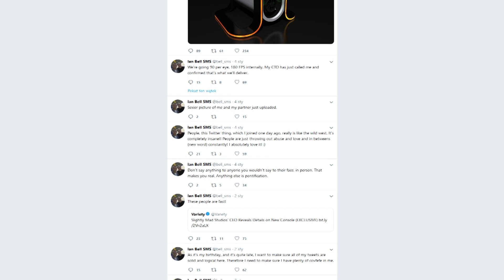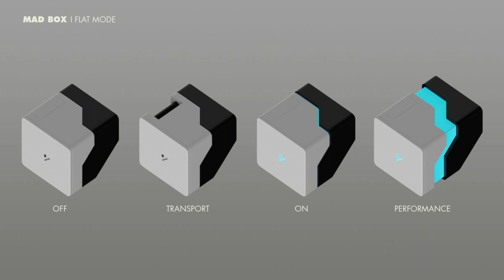Mad Box - the most powerful console ever built?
New console from Slightly Mad Studios, creators of Need for Speed: Shift, Shift 2: Unleashed and Project CARS is announced to debut on market in 3 years.